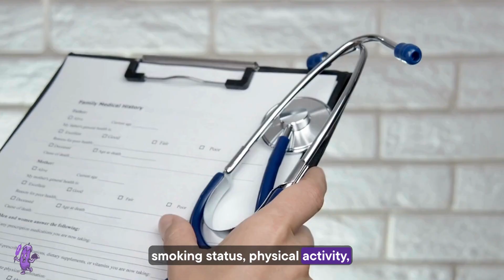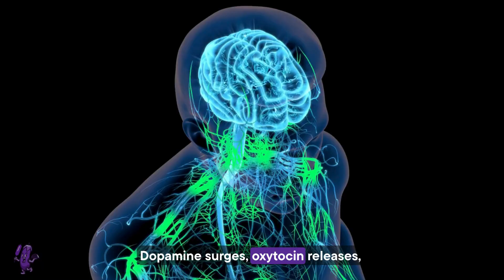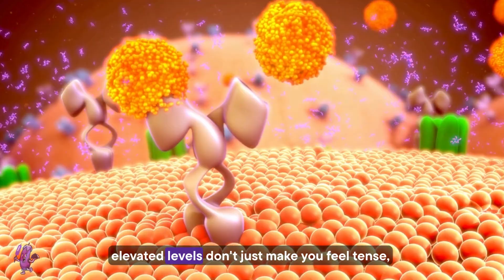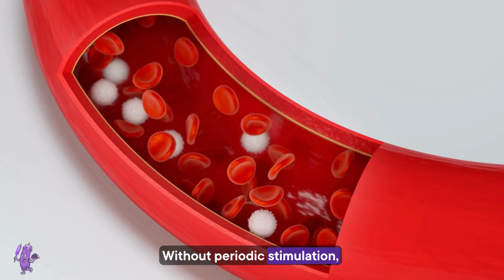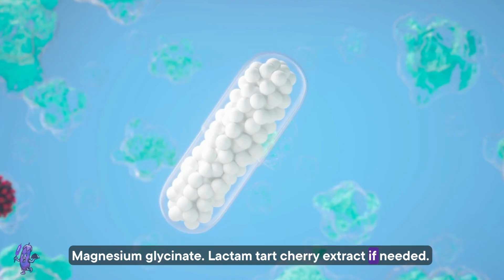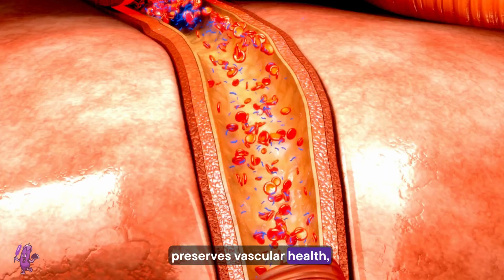Urologist Reveals: Does Daily Masturbation Protect Your Prostate After 60?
Daily masturbation and prostate health — what’s the real connection?
In this Men’s Health guide, we reveal what science says about self-release after 60.
Forget outdated myths. In this video, we break down one of the most misunderstood topics in men’s health: how daily ejaculation impacts your prostate health as you age. You’ll learn about real studies — including a groundbreaking Harvard study involving over 30,000 men — that show how frequent release may actually protect the prostate.
We’ll also dive into:
• Why “prostate stagnation” is a real concern
• The benefits of daily ejaculation on circulation and inflammation
• What men over 55 should know about sexual habits and prostate health
• How shame and stress affect your body more than the habit itself
This isn’t clickbait — it’s real men’s health science that most guys never hear about.
Plus, we’ll share practical tips on diet, sleep, movement, and emotional balance — so you can take control of your prostate health naturally.
Whether you’re 55, 65, or older, this is the truth every man deserves to hear.